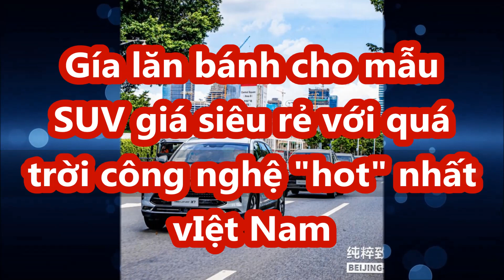Gía lăn bánh chưa tới 800 triệu cho mẫu SUV giá siêu rẻ với quá trời công nghệ _XE CỘ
Với giá bán khởi điểm chỉ hơn 500 triệu, Beijing X7 đã ngay lập tức tạo nên cơn sốt tại thị trường Việt Nam trong một tuần qua.